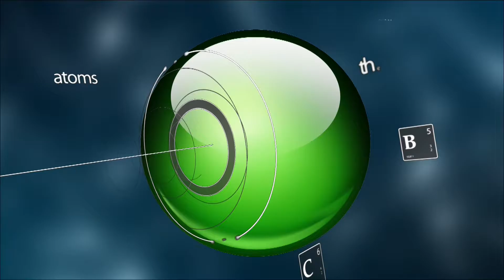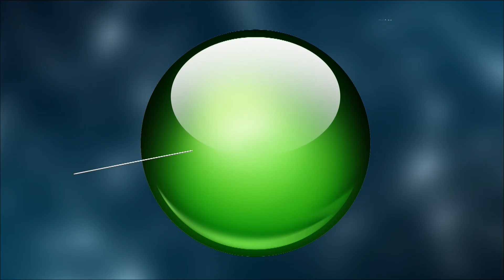Alternativa Visual 09-12-16 (01) - Casos reales atendidos en la oficina